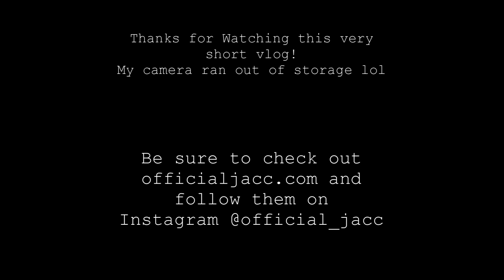The Lee Allen Wedding!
Hey guys! My sister got MARRIED!!! Hope you enjoyed the video! Be sure to check out officialjacc.com!